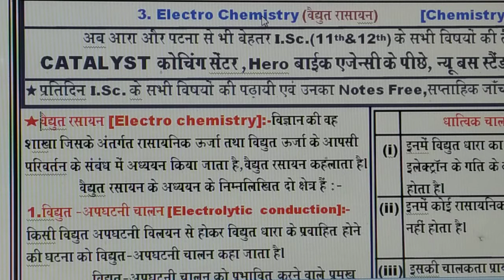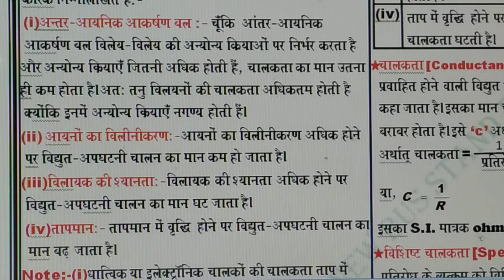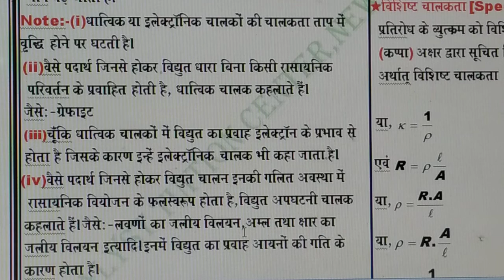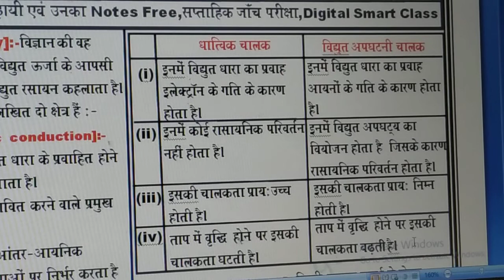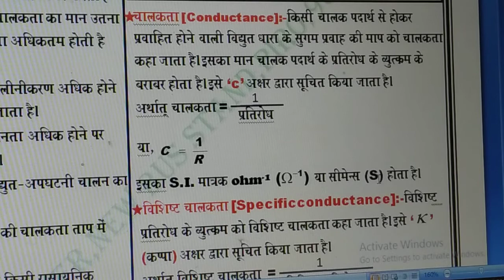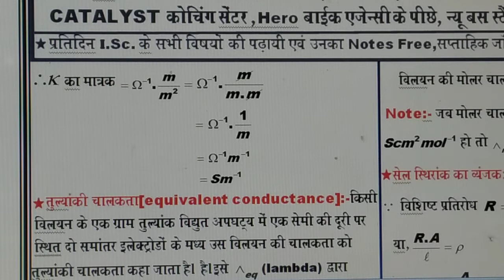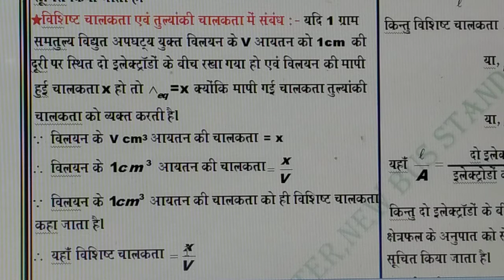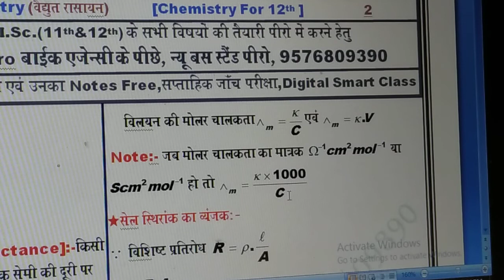12th Che. Theory Ex-3 Part-1